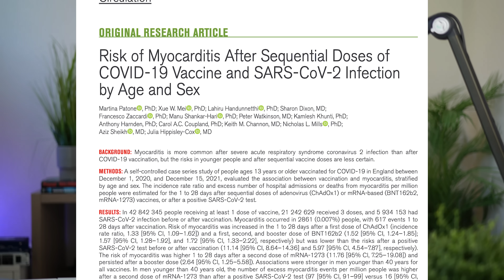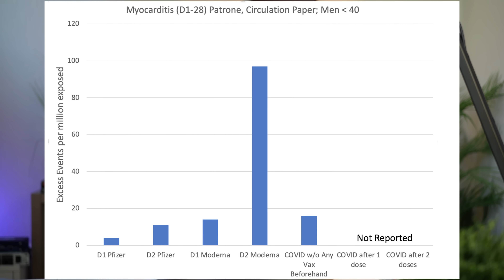Myocarditis from Moderna 2nd Dose Higher in Men Under 40 than COVID19 | NEW PATRON, ET AL CIRC PAPER